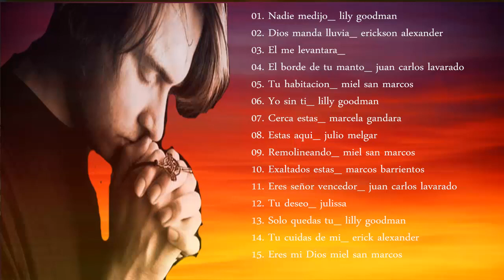musica cristiana para dormir, musica cristiana alegre, PARA ADORARA a Dios